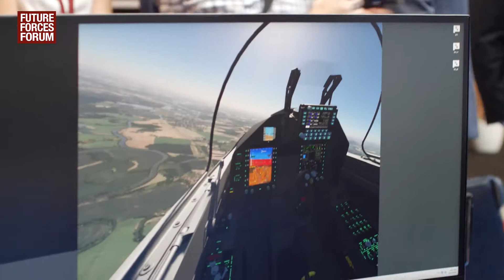Future Forces Forum & Exhibition 2022 - Clip #2